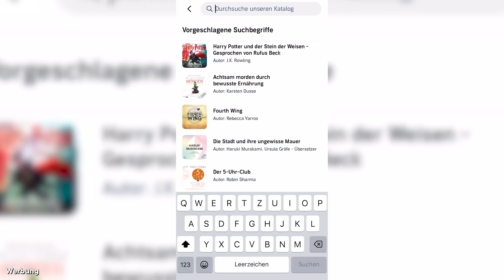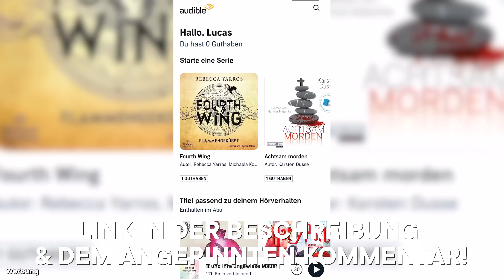KINGPIN ist SPIDER MANS zukünftiger Hauptgegner! [Fan Theorie]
Heute erkläre ich euch meine Theorie darum, ob Kingpin evtl. der neue Street Level Thanos sein könnte!